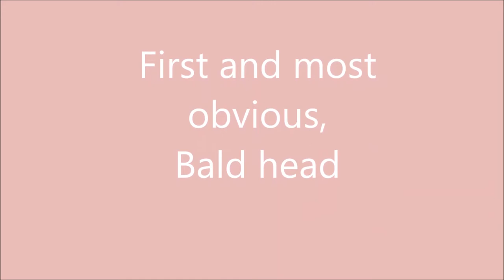Skinheads- how to tell if they are one.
A documentary by Beau Bishop and Jack Ferguson.